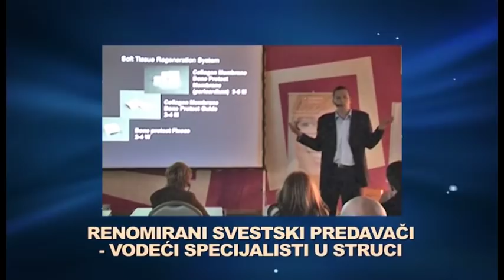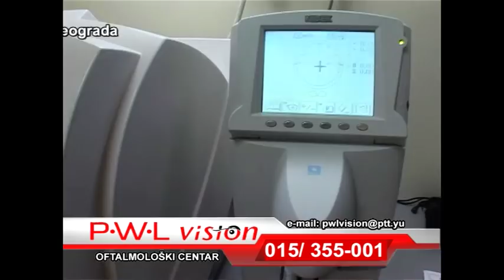PODRINJSKE SPECIJAL / Gost: SVETLANA LOVCEVIC/01.06.2017.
PODRINJSKE SPECIJAL
/ Gost: SVETLANA LOVCEVIC/
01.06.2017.